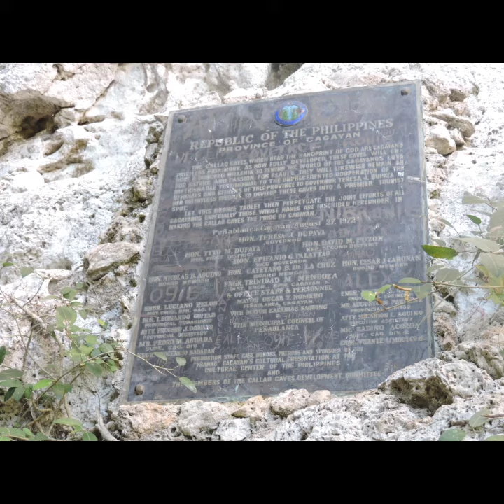AMAZING CALLAO CAVE IN CAGAYAN